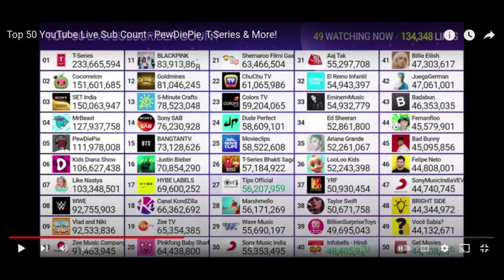MrBeast Finally Hits 128M Subscribers!!